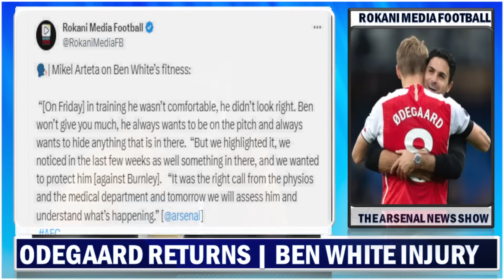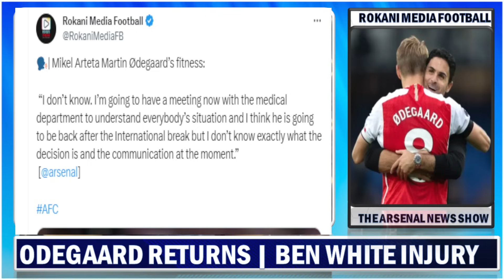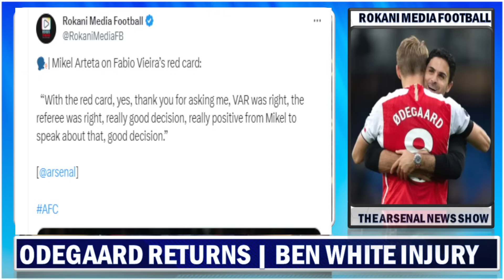Arsenal Handed Martin Odegaard Injury Boost | Ben White Injury To Be Assessed | Vieira Red Card !!